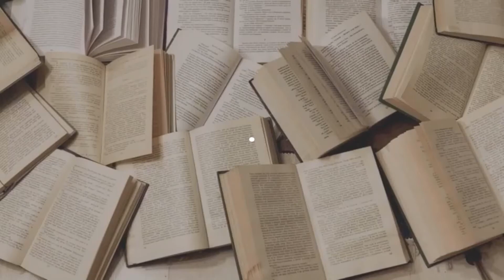Встреча с Юрием Рыжковым